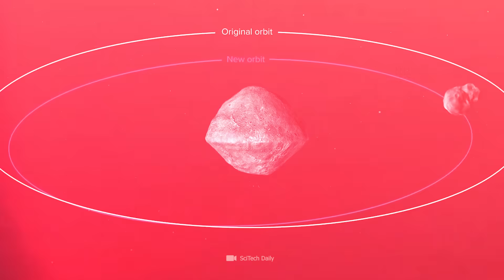The Image That NASA Didn’t Want from the Deep Impact Probe!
This mission could one day save our planet: The image NASA didn't want to get from the Deep Impact probe showed us amazing details about the most dangerous celestial bodies in the entire solar system. We urgently need to know more about asteroids and comets if we want to protect our civilization in the long term. The next major impact is only a matter of time and we need to be prepared. Probes have been exploring asteroids and comets for more than 20 years. If one day one of these chunks is on a collision course, we will hopefully have the perfect asteroid defense program.